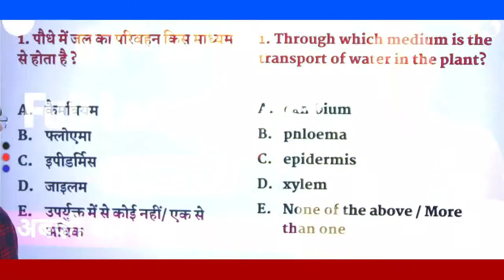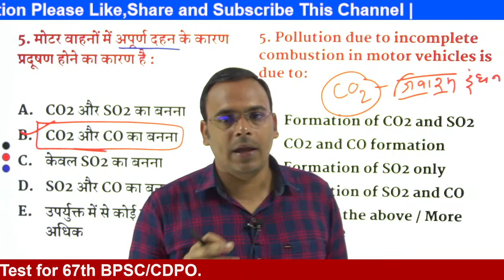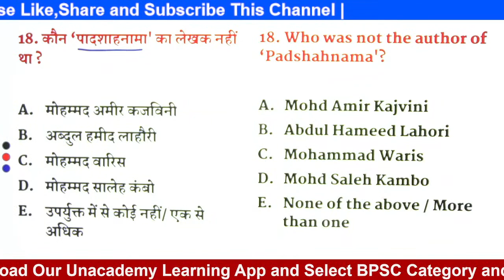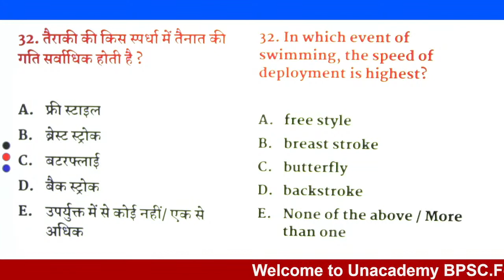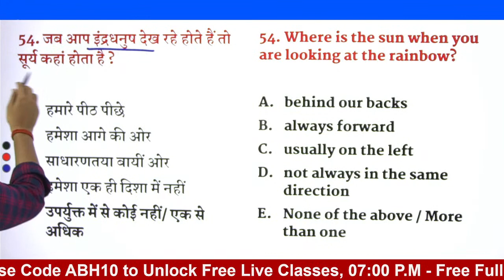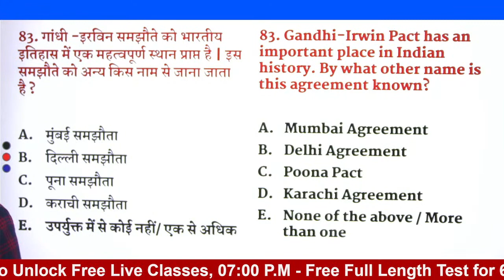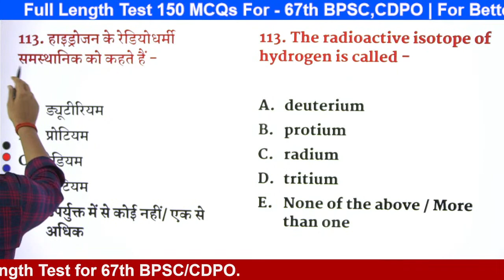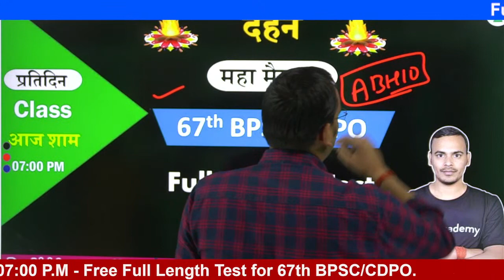Full Length Test 150 MCQs Set-3 For 67th BPSC/CDPO | Billingual Set with Explain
In this session Abhimanyu sir will discuss Full Length Test of 150 MCQs for 67th BPSC and CDPO. These topics are very important for Bihar BPSC Prelims. The class will be conducted in Hindi and notes will be provided in English and Hindi.